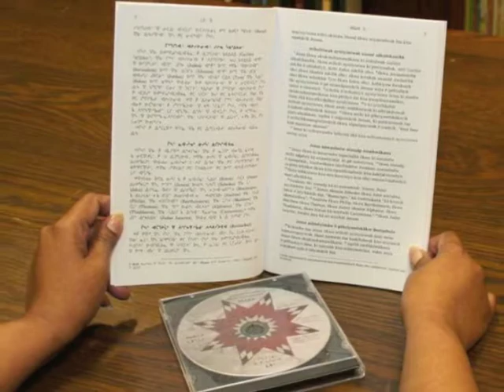Western Cree Partnership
The Western Cree Partnership is part of the First Nations Bible Translation Capacity-Building Initiative, which has as its core vision to help provide access to the Scriptures in several different but related languages across northern Canada. For many, Cree is still the language that speaks to the hearts of these First Nations people. This short video shows the some of the scope and breadth of this vision. The Naskapi Development Corporation and their Translation and Linguistics Services Department is seen as a model for a language project that builds the capacity of a local community of First Nations speakers to provide their own translation and language development services. Their experience can help other communities reach their language goals too.

This partnership is an ambitious vision to provide access to God's word in all the Cree communities to the west of Hudson Bay, including five, and possibly six separate language projects that are currently served by the one old Mason Cree Bible. Only the Stan Cuthand contemporary translation, which is only for the yellow-dot communities that speak Plains Cree has any published books of the Bible available. The work continues, but the need is great--the speakers of these languages have waited long enough. Partners include the Canadian Bible Society, Wycliffe Bible Translators, indigenous church leadership and community resources.